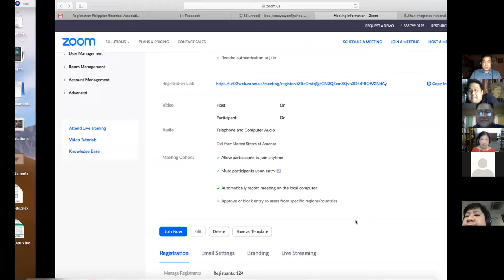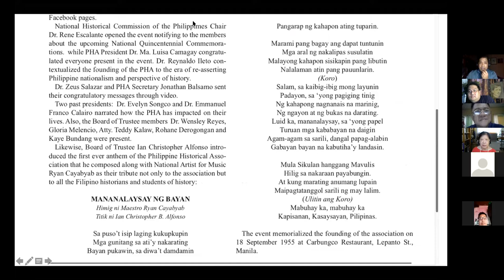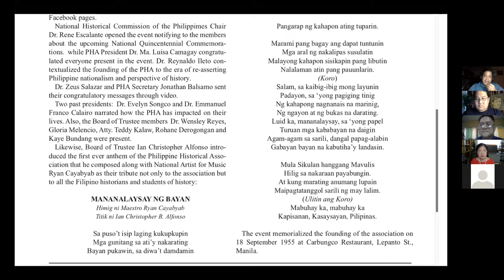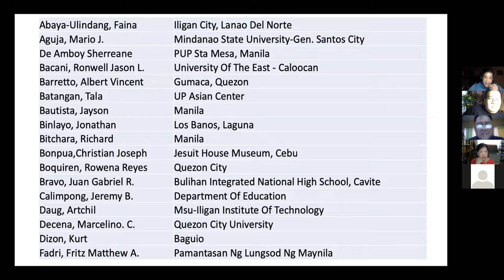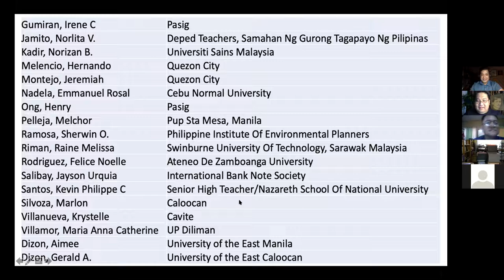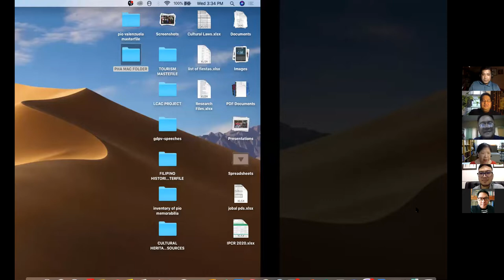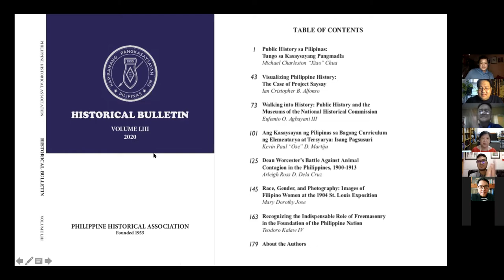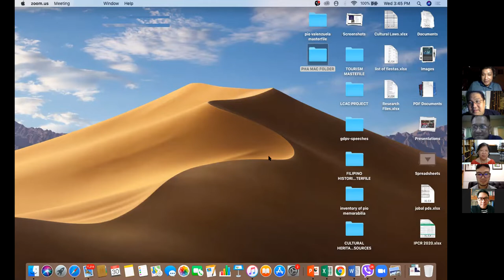The Philippine Historical Association Presidential Lecture and General Assembly 2020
The 2020 General Assembly of the members of the Philippine Historical Association held on Wednesday, 30 December 2020, 2:00 p.m. via Zoom.  Hosted by the Public Relations Officr of the Association, Prof. Xiao Chua.

Approved by the assembly is the motion “to deem the incumbent board members re-elected for another term (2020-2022) due to existing public health crisis.”

Dr. Ma. Luisa Camagay delivered her presidential lecture entitled “How I became interested in women’s history”.

There was also a discussion on how the association can help their members, for the benefit of its new members.

The issue of the Historical Bulletin for 2019 (the official journal of PHA) was launched during the assembly. This issue features selected papers presented at the PHA National Conference on Public History in 2018.